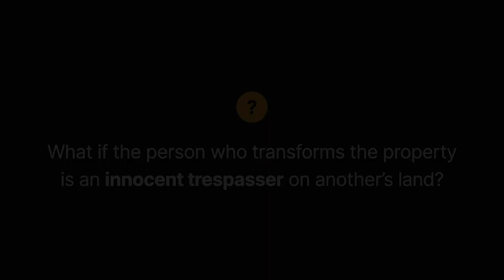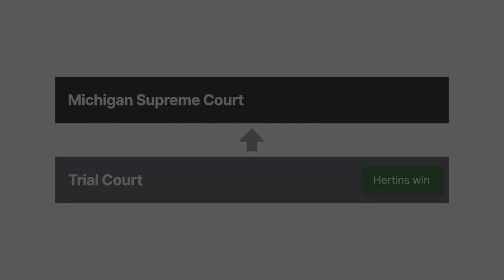Isle Royal Mining Co. v. Hertin Case Brief Summary | Law Case Explained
Isle Royal Mining Co. v. Hertin | 26 Am.Rep. 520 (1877)

Generally, under the doctrine of accession, a person who transforms the identity of another person’s personal property into something substantially different may be allowed to acquire title to the property. But what if the person who transforms the property is an innocent trespasser on another’s land? Will that person still be entitled to ownership of the property? The Michigan Supreme Court considered this question in the case Isle Royal Mining Company versus Hertin.

John and Michael Hertin owned a plot of land in Northern Michigan. At the same time, the Isle Royal Mining Company owned a tract of land next to the Hertins’ land.

Between eighteen seventy-three and eighteen seventy-four, the Hertins accidentally trespassed onto the mining company’s land, cut down some of its trees, and split the timber into firewood. The Hertins then stacked the firewood on the shore of a nearby lake on their land.

During the spring of eighteen seventy-four, the mining company discovered that the firewood stacked on the Hertins’ land was cut from their trees and took possession of it.

The firewood was worth two dollars and eighty-seven cents per half cord, and the Hertins’ labor for cutting and stacking it was worth one dollar and eighty-seven cents per half cord.

Subsequently, the Hertins sued the mining company in state circuit court for trover, that is, to recover the property, or its value, at the time of appropriation.

At trial, the judge instructed the jury that if it found the Hertins cut the wood by mistake and in good faith, they were entitled to the reasonable cost of cutting, hauling, and stacking the wood.

The jury then found in favor of the Hertins. The mining company appealed to the Michigan Supreme Court.

Want more details on this case? Get the rule of law, issues, holding and reasonings, and more case facts

Have Questions about this Case? Submit your questions and get answers from a real attorney